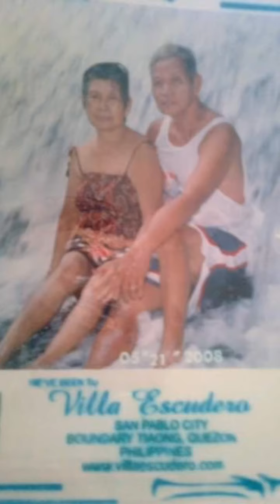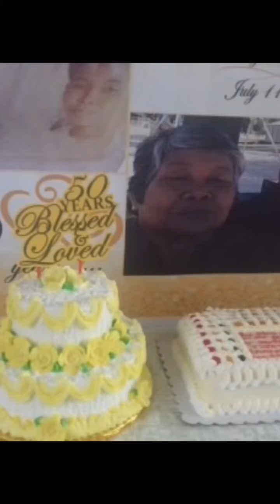Tatay Emong & Nanay Linda@50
Golden Anniversay 71120